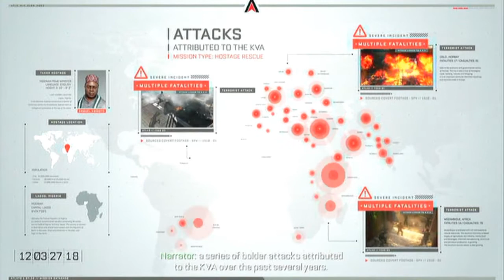Call of Duty Advanced Warfare Gameplay Walkthrough Part 3 - Campaign Mission 3 - Traffic - Xbox 360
♪♫ Enjoyed The Song? ♪♫
►Drumstep - Flight

★Press that LIKE Button for more Grand Theft Auto 5!★

☆★Also visit his website for the latest mods for the latest games!

Road To 2.5K - Help me